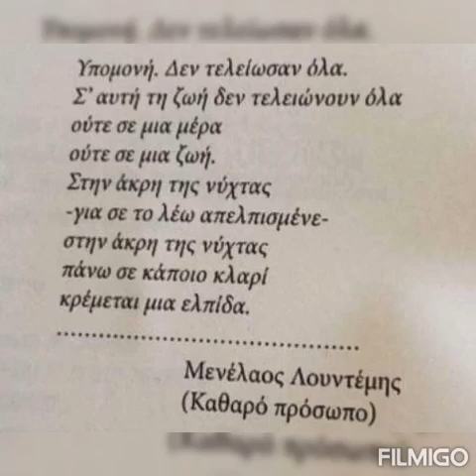4 Απριλίου - Παγκόσμια Ημέρα Αδέσποτων Ζώων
To μήνυμα του Φιλοζωικού Συλλόγου Χίου